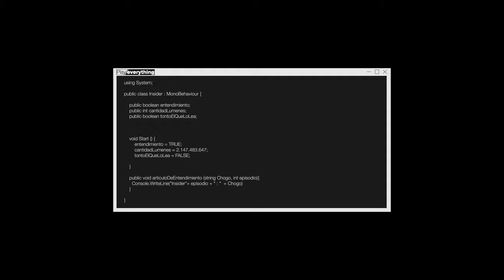Insider 17 - Bit Dungeon 2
Vuelve Insider la sección más indiser que hay en el canal y que nada tiene que ver con inditek.

Hoy os vengo a hablar de este pequeño descubrimiento llamado Bit Dungeon 2, un ARPG curioso que podría daros un par de tardes de diversión y una nueva banda sonora que escuchar hasta desgastaros los oidos.

Feliz semana.